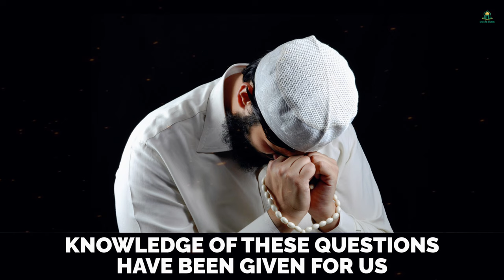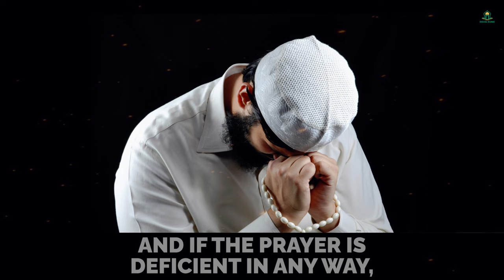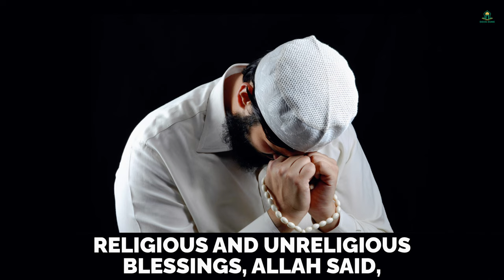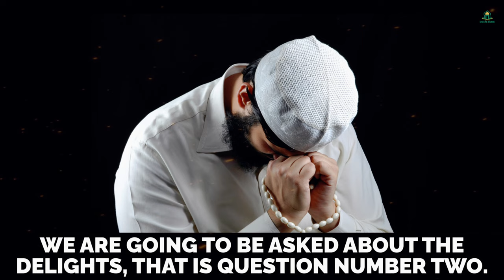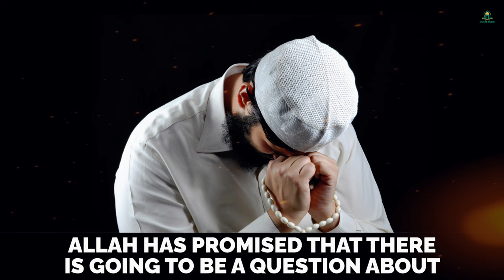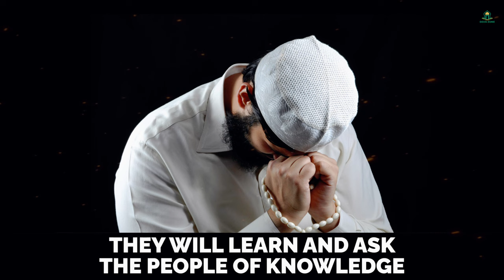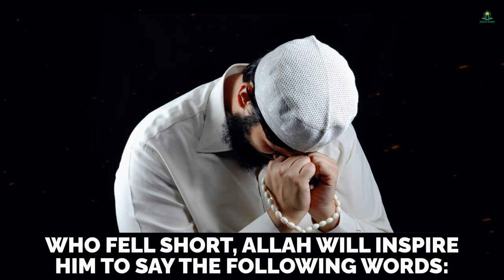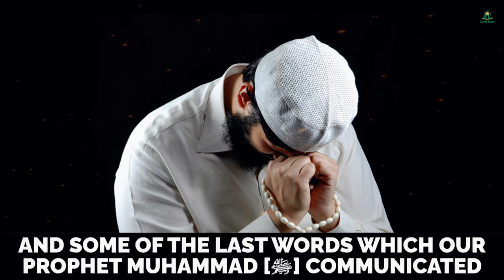JUDGEMENT DAY IS COMING SOON! - DEEN ZONE